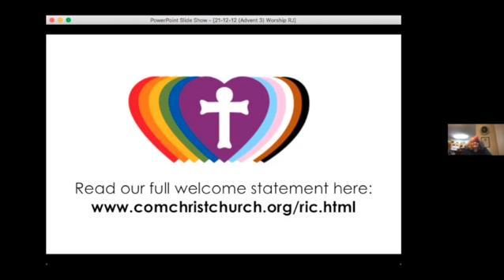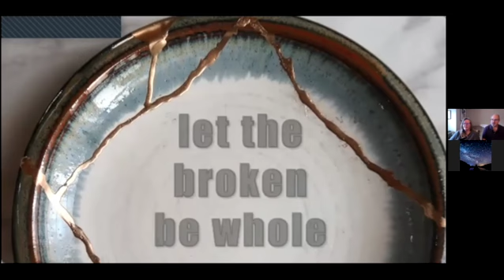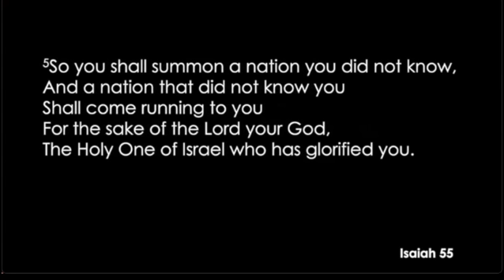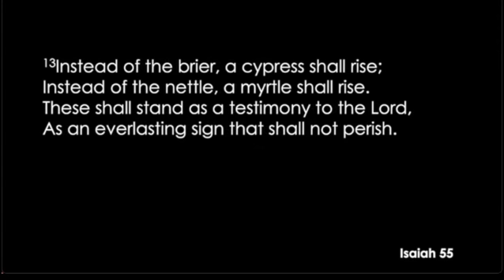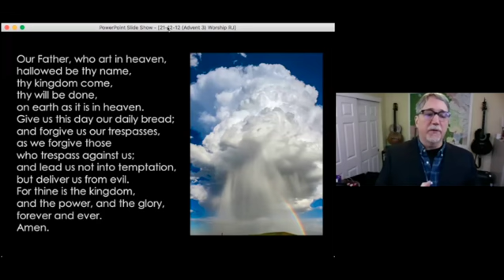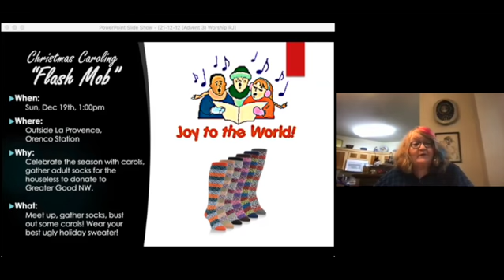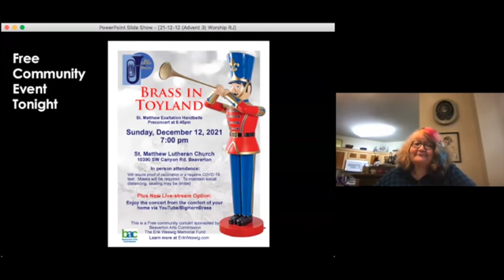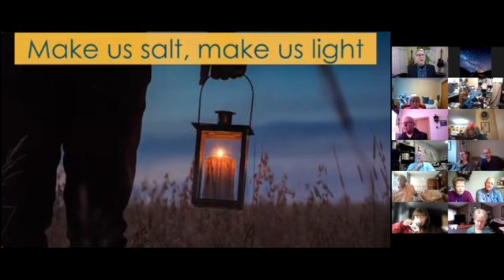December 12th Zoom Worship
Welcome to Community of ChristChurch Zoom Worship!
You can join us live each Sunday morning at 9:30am via Zoom.

Today was the third Sunday in Advent. Listening to Isaiah’s prophetic poetry of God’s abundance, members of the Jackson family joined Pastor David to reflect on ways to find joy in our lives.

If you would like to support the mission and ministry of Community of ChristChurch,
you can access our giving page at https:

We are a Reconciling in Christ Congregation. We are a faith community that is committed to the welcome, inclusion, celebration, and advocacy for people of all sexual orientations, gender identities, and gender expressions; that work for racial equity and are committed to antiracism.